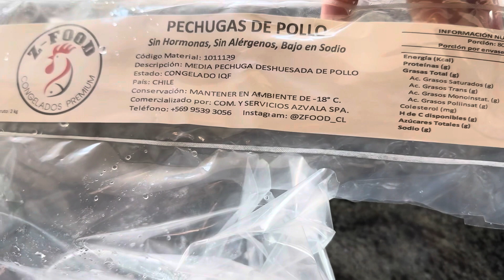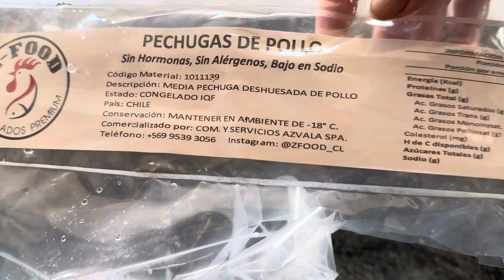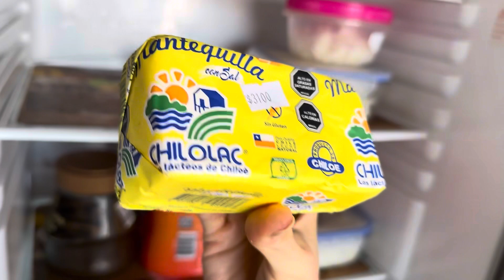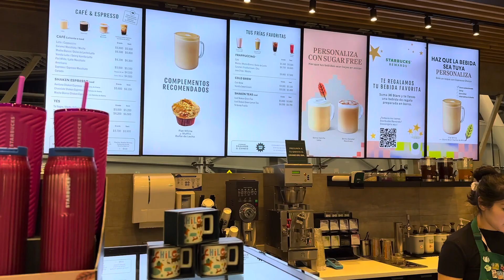Viaje Xpress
Hola Team! Nos vamos de viaje y hay que hacer cosas que odio!! Meal prep… maleta y un destino sorpresa